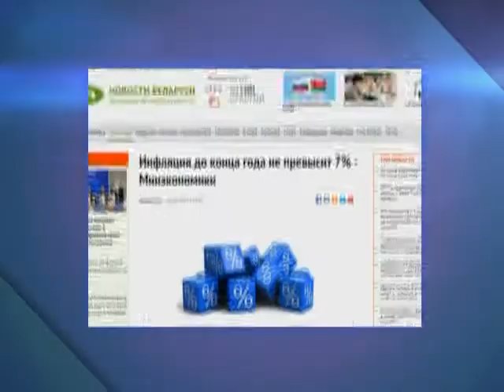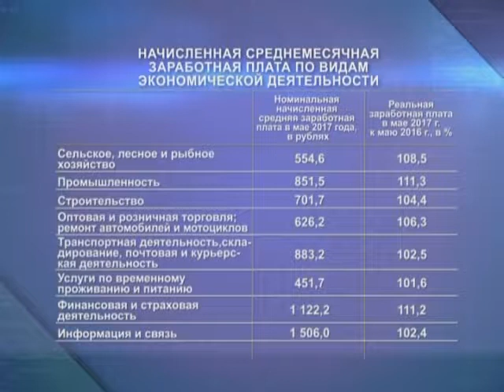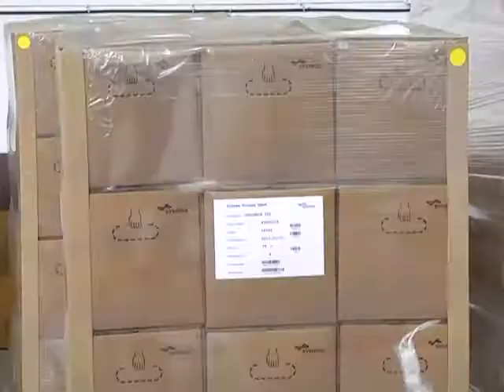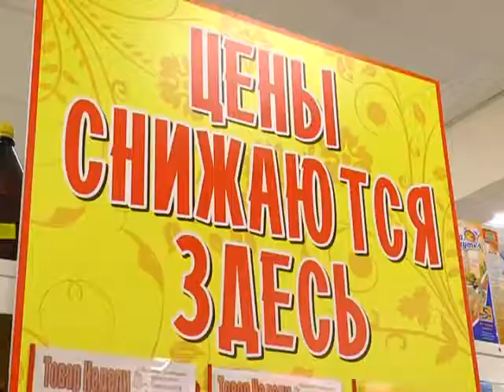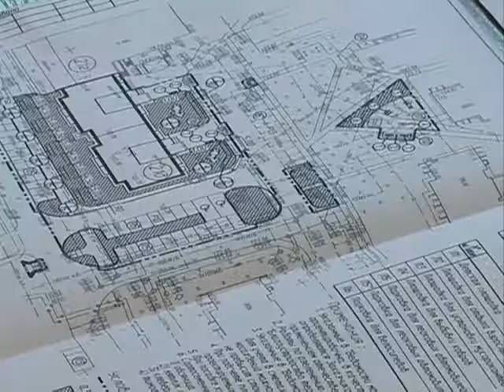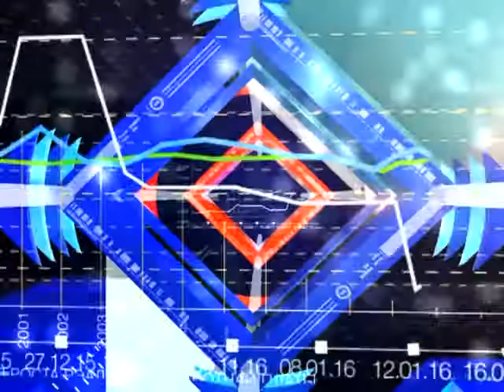Экономическое обозрение 30 06 2017